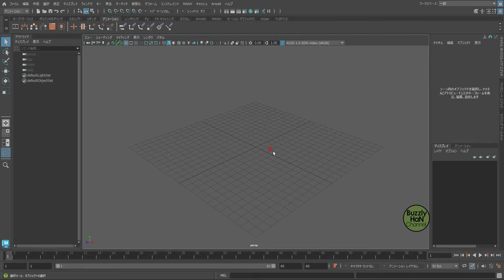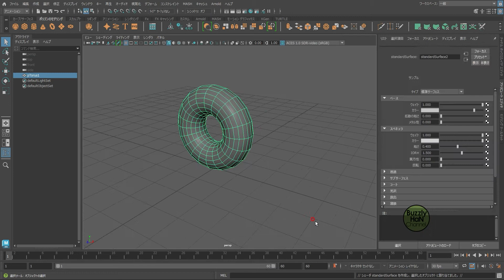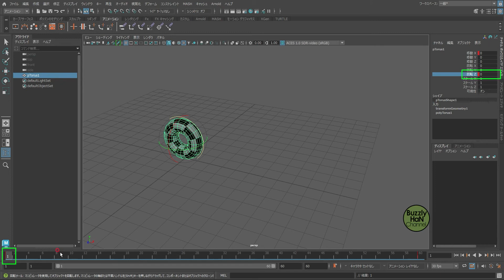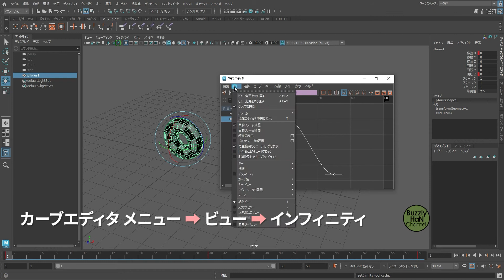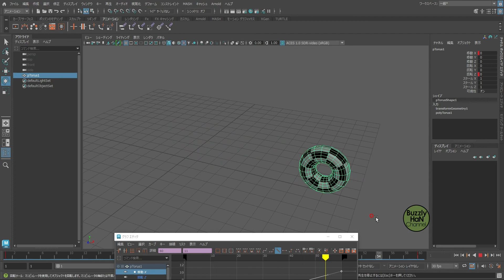「Mayaスターターブック」p291 [Step11-2] サイクル設定で回転するタイヤ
Autodesk社の「Maya」の初心者対象の書籍「Mayaスターターブック」2022、2023対象の解説動画です。

Step11-2 ではトーラスによってタイヤを想定したモデルを作成し、アニメーションの基本的な設定を紹介します。
「キーフレーム」、「グラフエディタ」、「サイクル設定」など基本的な機能や設定が紹介されています。